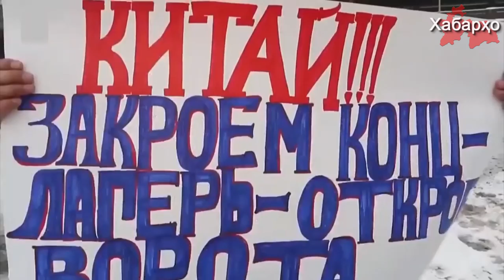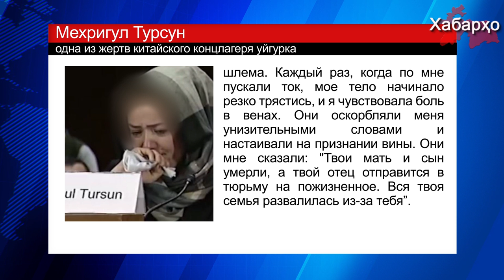В Москве прошел пикет против угнетения уйгуров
13 декабря в Москве возле посольство КНР прошел одиночный пикет в поддержку уйгуров мусульман на оккупированной территории Восточного Туркестана.